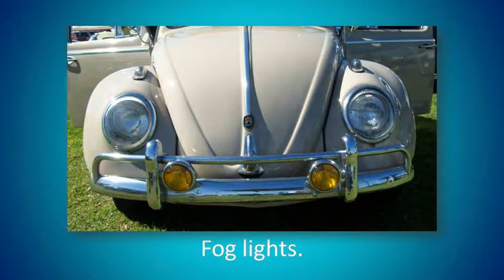1962 VW Beetle - 2nd Look Classic Car Wednesday 7 - That Lady Car Guy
2nd Look Classic Car Wednesdays
Where we look back and give a 2nd look at a Classic Car.

1962 VW Beetle
A tribute car!